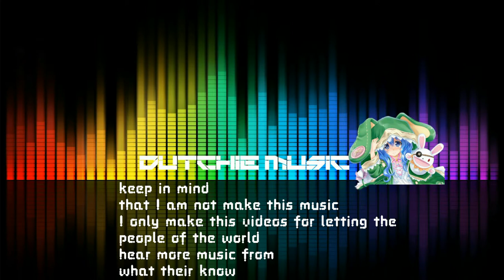Dj Paul Elstak - Rave On